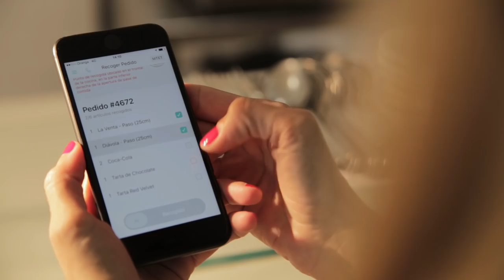Berta Collado, Rider para Deliveroo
¿Te imaginas abrir la puerta para recibir tu pedido, y que sea Berta Collado quién te lo entregue?